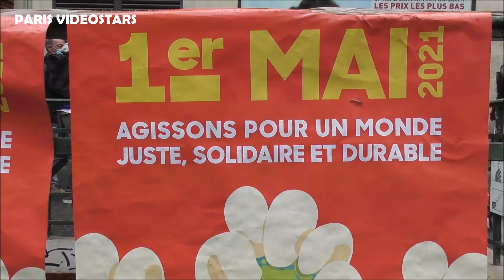Manifestation 1er mai 2021 à Paris avec Julien Bayou, Eric Drouet, Clémentine Autain, Fabien Roussel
Manifestation 1er mai 2021 à Paris avec Julien Bayou ( Europe Ecologie Les Verts ) , Eric Drouet ( Leader Gilets Jaunes ) , Clémentine Autain ( La France Insoumise ) , Fabien Roussel ( Parti Communiste Francais ) etc... entre République et Nation